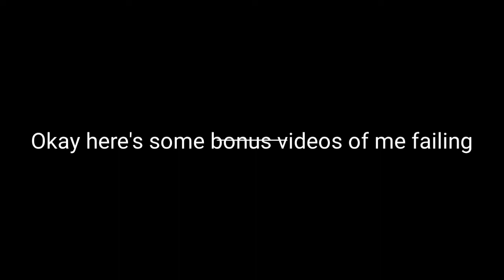ISNT THIS FUN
This video might make you hate you hate the words HEAVENLY SPHERE so good luck